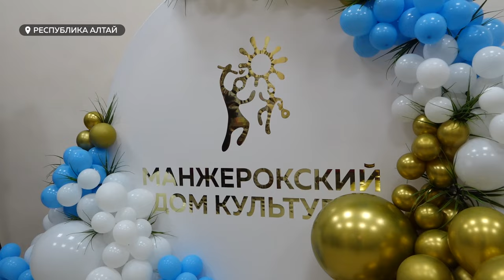Центр притяжения: в селе Манжерок после реконструкции открыли Дом культуры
В селе Манжерок в Республике Алтай открыли реконструированный Дом культуры. Изюминкой объекта стала его территория, на которой построили детскую площадку, тренажеры и даже скейтпарк